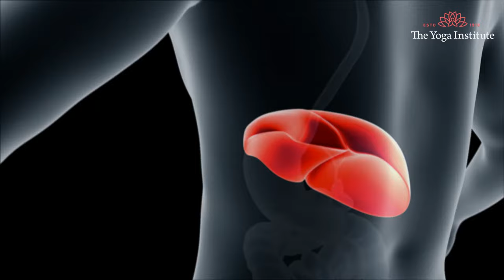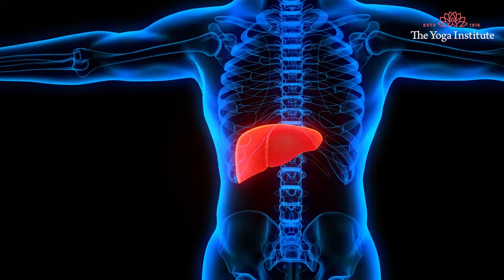खून कैसे साफ करें (Detox) नैचुरली एट होम | Do this to Purify your Blood Naturally at Home in Hindi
मानव शरीर में 4 से 6 लीटर रक्त होता है, जो शरीर में सबसे महत्वपूर्ण तरल पदार्थ में से एक है। ऑक्सीजन जैसे पोषक तत्वों को शरीर के सभी अंगों तक पहुंचाना। डॉ. हंसाजी हमें समझाते हैं और हमें पालन करने के लिए सुपर आसान टिप्स देते हैं जो हमें अपने रक्त को अच्छी तरह से साफ और शुद्ध करने में मदद करेंगे और हमारे शरीर के सामान्य, स्वस्थ कामकाज में मदद करेंगे।

हिंदी में हमारे 200 घंटे के अंशकालिक शिक्षक प्रशिक्षण पाठ्यक्रम के लिए साइन अप करें (ऑनलाइन):

नीचे दिए गए लिंक पर क्लिक करके "बेहतर स्वास्थ्य के लिए प्रतिदिन करने के लिए 7 योग आसन | 7 Yoga Asanas You Should Perform Daily" पर हमारा वीडियो देखें: